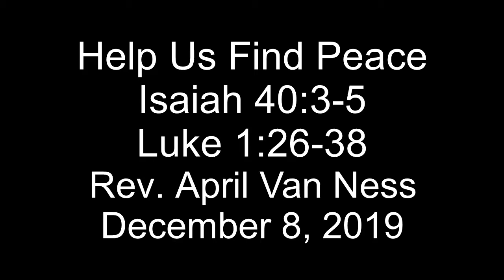19 12 08 Help Us Find Peace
Video from Memorial Baptist Church, Yardville, NJ.  Rev. April Van Ness speaking. “Help Us Find Peace”  December 8, 2019